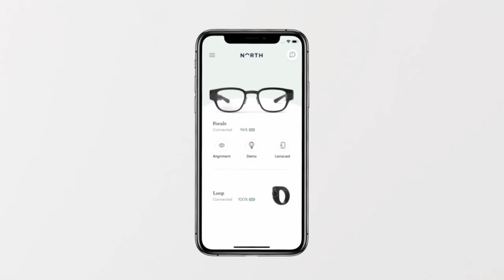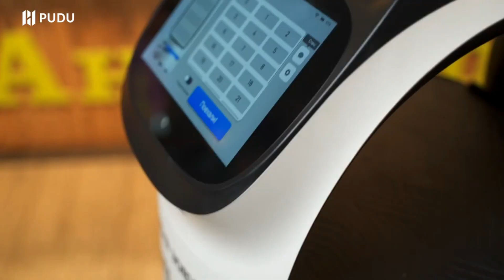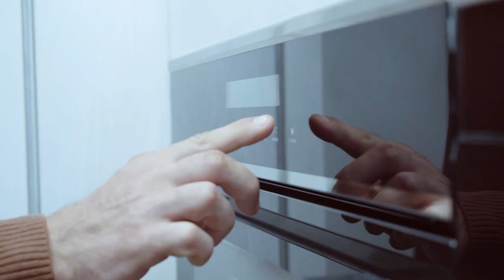INCREDIBLE INVENTIONS TAKING TO THE NEXT LEVEL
00:00 - ATOUN MODEL Y
00:57 - PRODRONE PD6B-AW-ARM
01:50 - NORTH FOCALS
02:43 - BELL NEXUS
03:35 - BEACHBOT
04:40 - EMERGE HOME
05:40 - WEILAN ALPHADOG
06:37 - EKTO ONE
07:18 - L’ORÉAL COLORSONIC
08:08 - PUDU BELLABOT
09:08 - HONDA RIDING ASSIST
09:53 - MANGO POWER